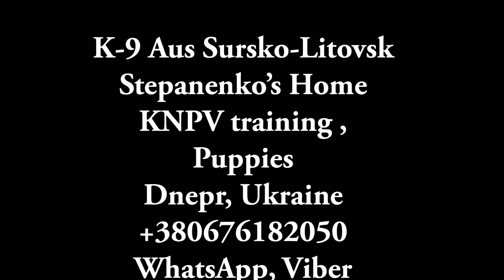BRN 45335 Phoenix Stepanenko’s Home 6,5 months old male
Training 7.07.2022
BRN 45335 Phoenix Stepanenko’s Home
6,5 months old male
(BRN 32762 Balto & BRN 32805 Chara)
Breeding K-9 Aus Sursko-Litovsk
Decoy Алексей Замятин
Дрессировочный Центр K-9 Aus Sursko-Litovsk
Сурско-Литовское , Dnipro, Ukraine 🇺🇦